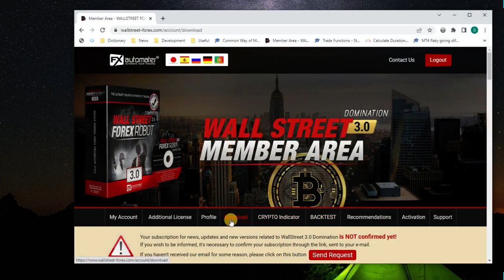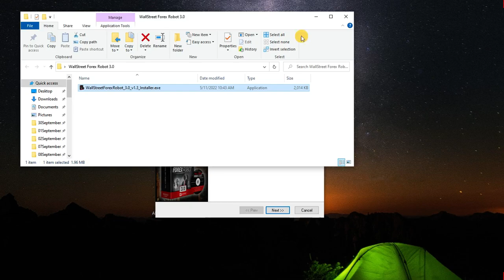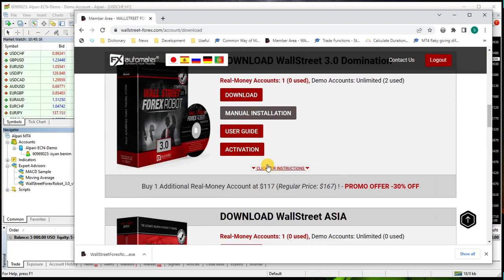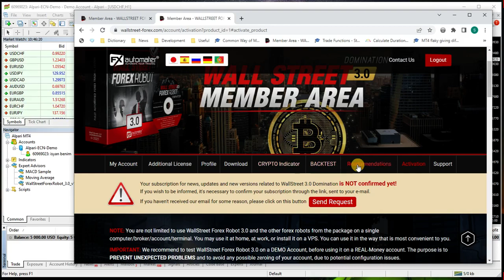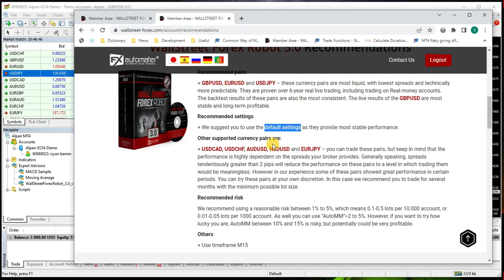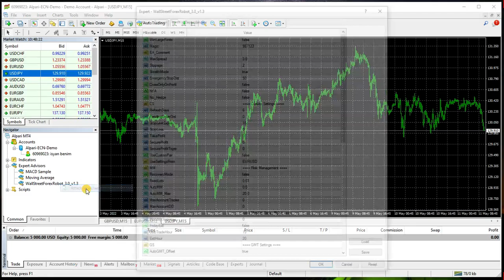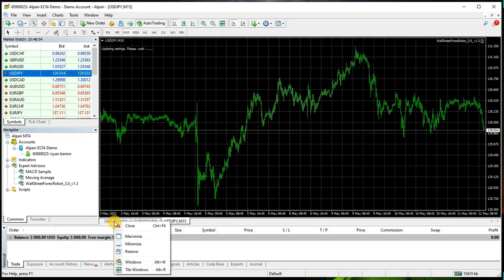How to install WallStreet Forex Robot 3.0 using automatic installer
In this video we show step by step how to download, install, activate and configure WallStreet Forex Robot 3.0 using automatic installer.

WallStreet Forex Robot 3.0 is one of the most popular forex robots (expert advisors) with strong and profitable trading strategy. It comes with everything you need for a successful forex trading. It supports EUR/USD, GBP/USD, USD/JPY, USD/CHF, USD/CAD, NZD/USD, AUD/USD and EUR/JPY currency pairs. WallStreet Forex Robot 3.0 is built on a trading strategy that works.  WallStreet Forex Robot 3.0 comes with revolutionary Broker Spy Module. We spent over 2000 hours in developing and refining this powerful tool with one primary goal - to protect your capital from unethical brokers: cheating you with high negative slippage, high spreads or delayed order execution. Now, you will be able to monitor every minute whether your broker is stealing from you.

Here is what included in WallStreet Forex Robot 3.0:
- Market Bias algorithm
- Broker Spy Module
- Pending stop and limit orders